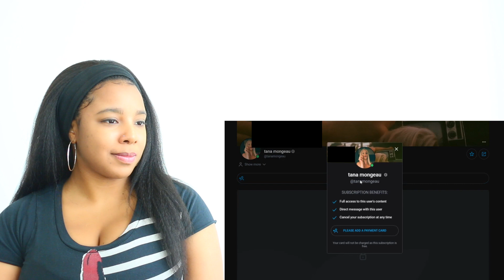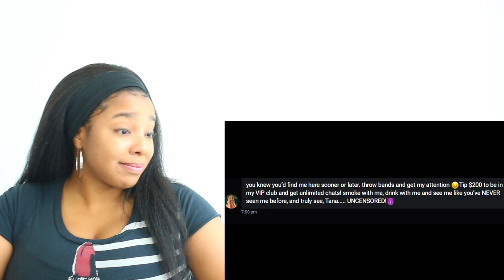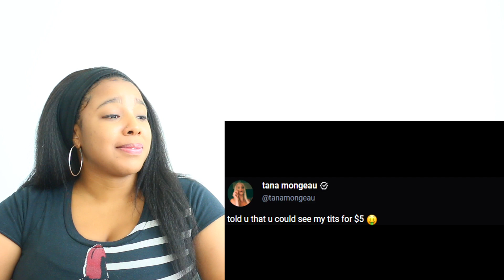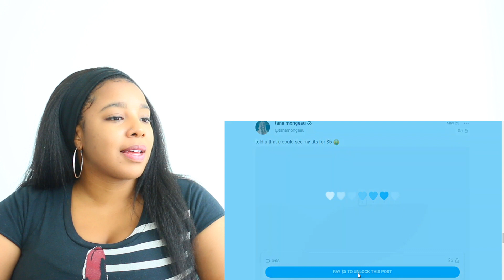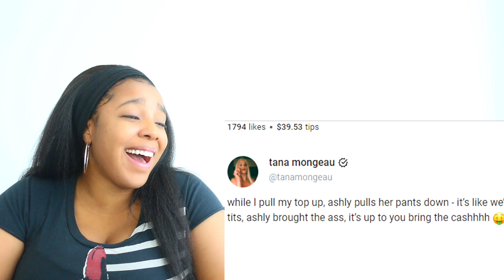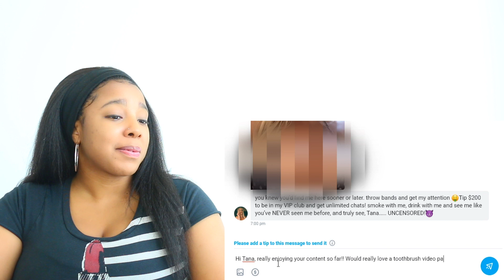THEY BOUGHT TANA MONGEAU'S ONLY FANS SO WE DON'T HAVE TO | Reaction